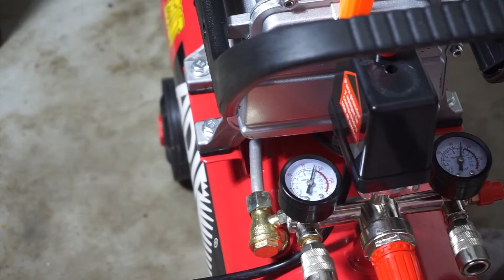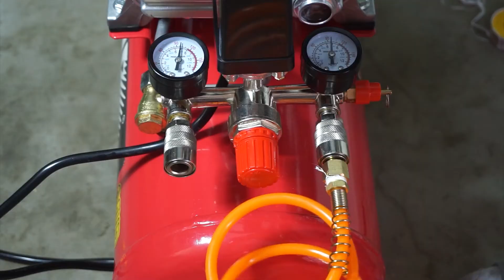👀👀PROBANDO COMPRESOR "ADIR 2.5HP"👀👀 | MORELIA MICH